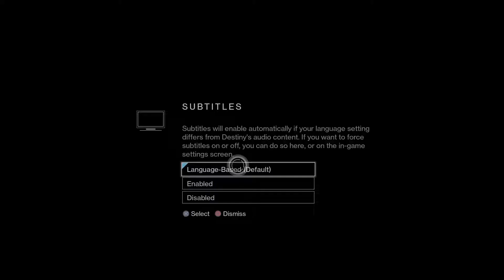Destiny (PS4) Ep.1 "Every End Has a Beginning"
Today Kody becomes a Guardian and takes on the evil in Destiny, this time on the ps4.

Song:
 Runaway